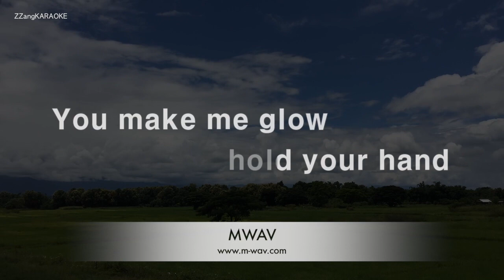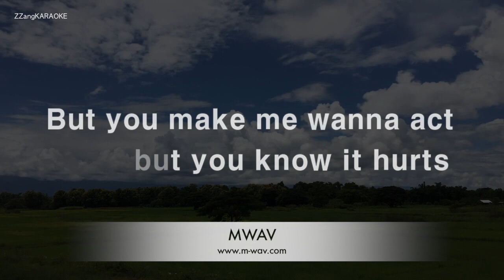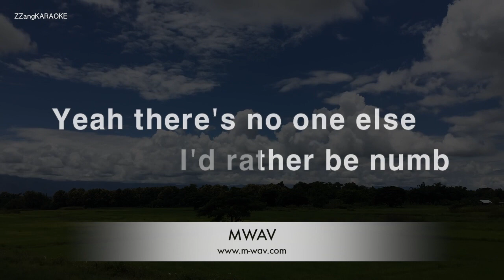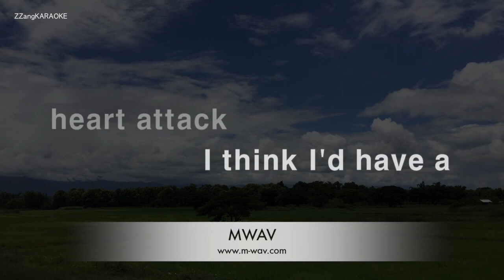Demi Lovato-Heart Attack (Karaoke Version)